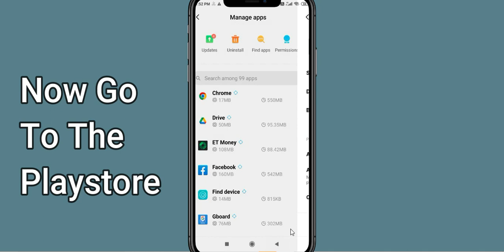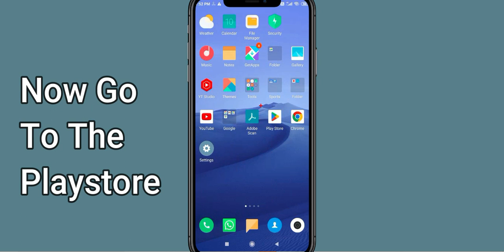Fix ET Money App Oops Something Went Wrong Error |PSA 24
Let's start  in today's tutorial you will learn how to Fix ET Money Oops - Something Went Wrong Error in Android & Ios - Please Try Again Later.